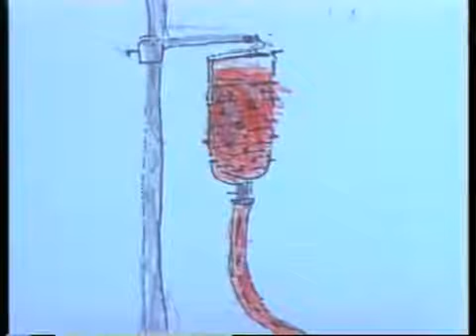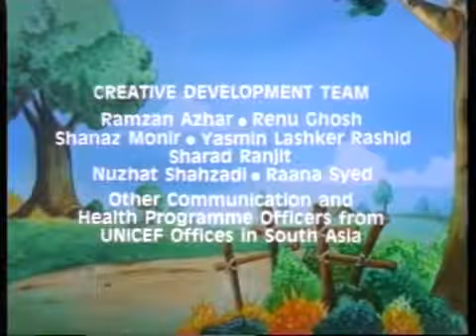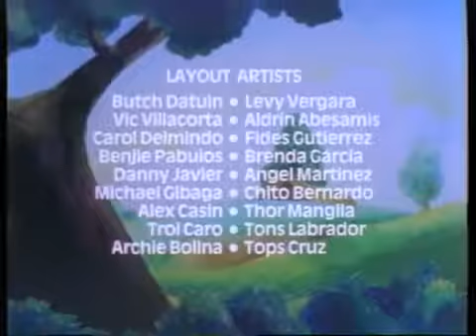रानु को कथा | Nepali Meena Cartoon | Full Episode 6 | Nepali Katha Story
Nepali Meena Cartoon | Renu's Story (रानुको कथा)| Nepali Katha Story:
Meena is a spirited, nine-year-old girl, who braves all the odds – whether in her efforts to go to school or in fighting the discrimination against children with her pet parrot Mithu, her brother Raju, and members of her family and community. The Meena figure has achieved remarkable popularity as she tackles the key issues affecting children. Created by UNICEF Team.

In Nepali Katha Story, you will find Nepali Cartoon Stories about Nepali Story, Nepali Katha, Nepali Folk Story, Nepali Fairy Tales, Nepali Folk Tales, Nepali Cartoon Story, Fairy Tales in Nepali & so on.